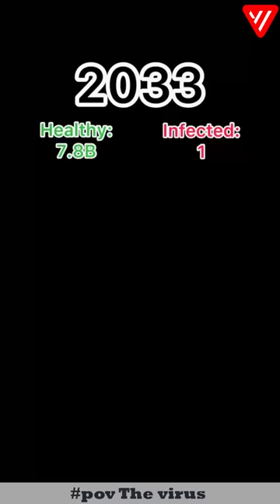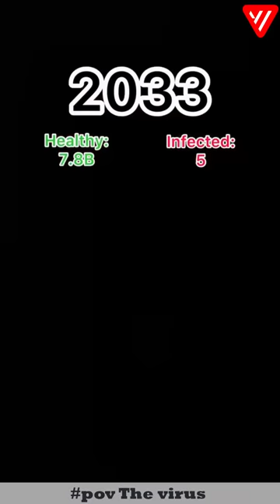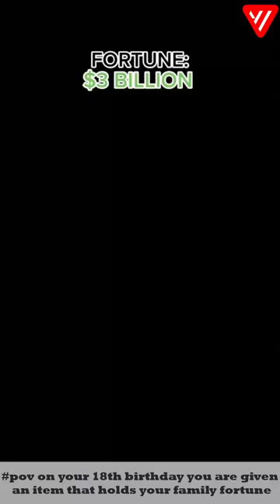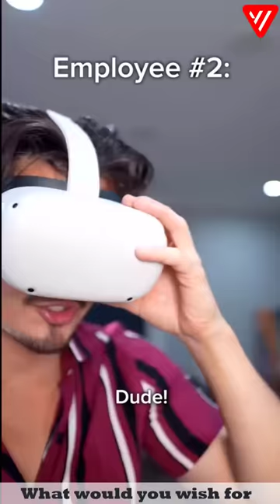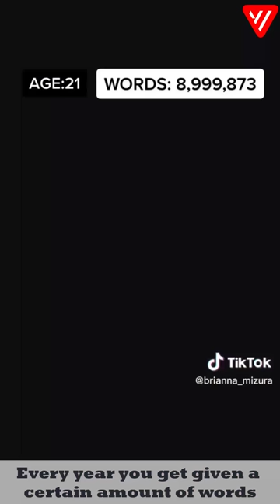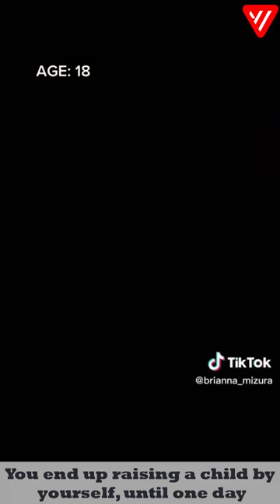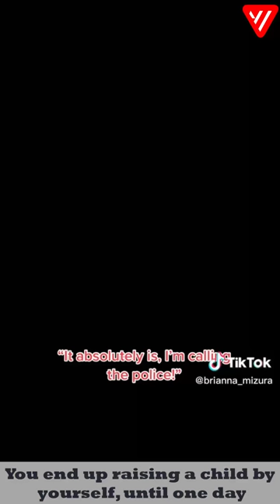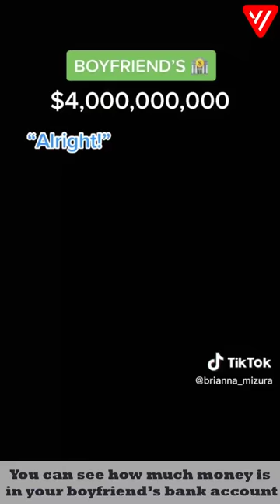Funny Povs of December 2022 | Best POV of Bailey Spinn ,Devin Caherly, Brianna Mizura & Ian Boggs #2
Whether you're looking for a good laugh or you just want to see some of the best November 2022 Povs, this video is for you! Watch as these funny people from all around the world share their best November Povs with you!